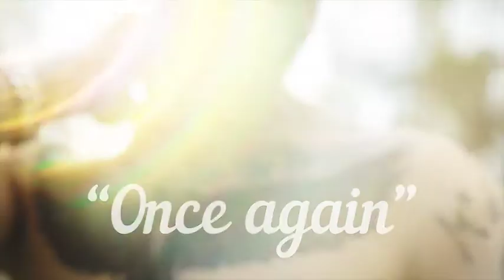Black Raven - Once Again